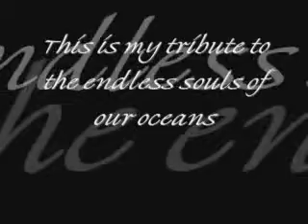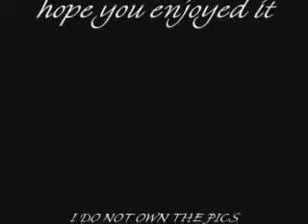Orcas- Free Spirits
after watching Free Willy 2 I wanted to make a orca video so I made this enjoy